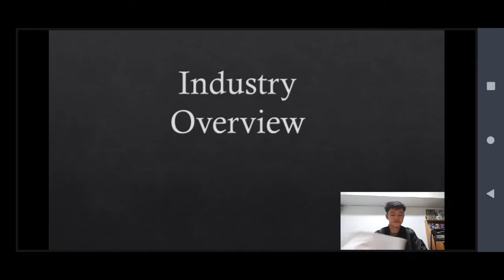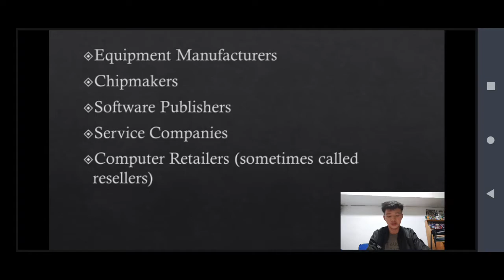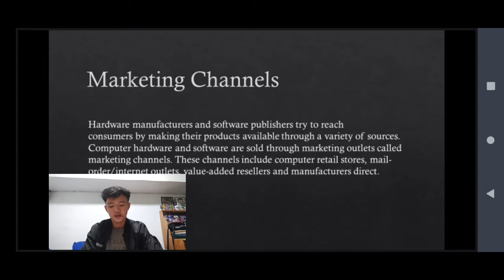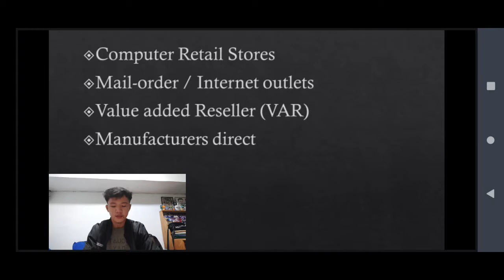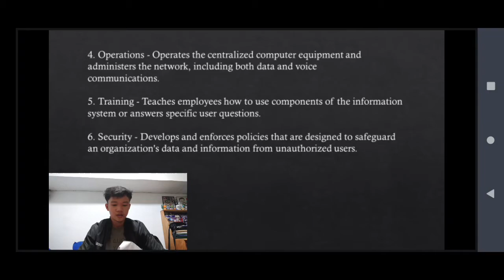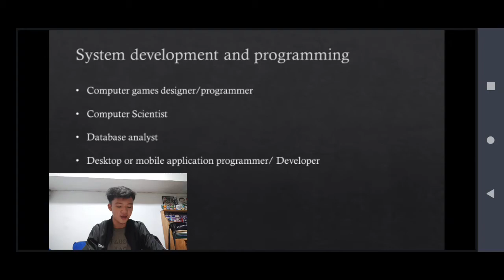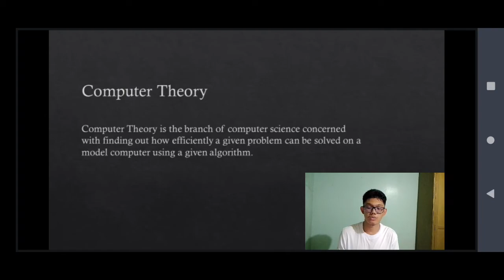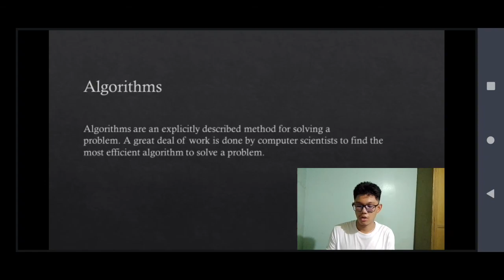Industry in the Profession